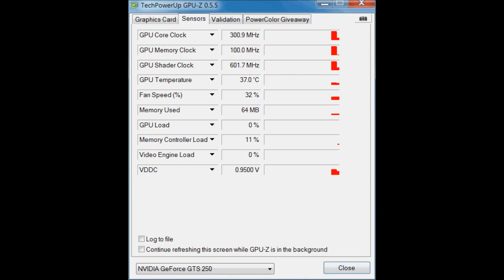Artic Cooling Twin Turbo Pro on Evga 250GTS Install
This is a short video I put together of how I installed the Accelero Twin Turbo PRO heat sink with quiet fans onto my old EVGA 250 GTS. I was starting to get some lag and higher temperatures. This one did wonders and it is so quiet. I was tired of the turbine sound it would make when it was running hot.